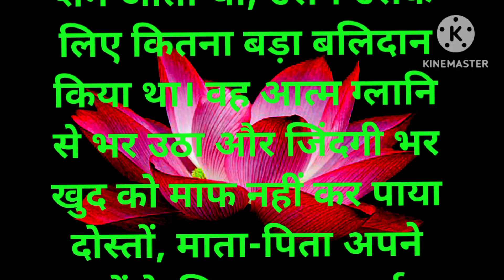अंधी का बेटा दिल को छूने वाली कहानी |stories in hindi suvichar hindi kahaniyan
अंधी का बेटा दिल को छूने वाली कहानी |
अंधी का बेटा दिल को छूने वाली कहानी,अंधी का बेटा दिल को छूने वाली कहानी |,अंधी का बेटा दिल छूने वाली कहानी,दिल को छूने वाली कहानी,अंधी का बेटा,अंधी का बेटा दिल को छूने वाली कहानी | andhi ka beta emotional story in hindi,दिल को सु लेने वाली कहानी,अंधी का बेटा दिल को छूने वाली कहानी| andhi ka beta dil ko chhune wali kahani,अंधी का बेटा दिल छूने वाली कहानी (andhi ka beta emotional story in hindi)
hindi kahani# shorts story